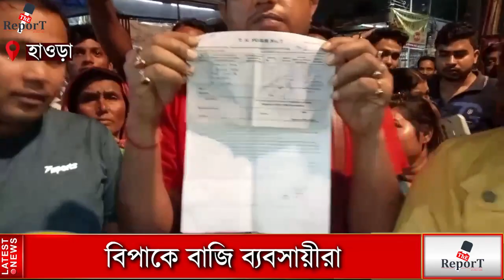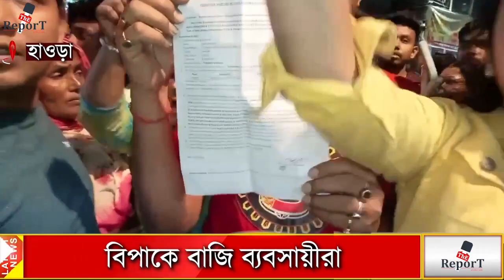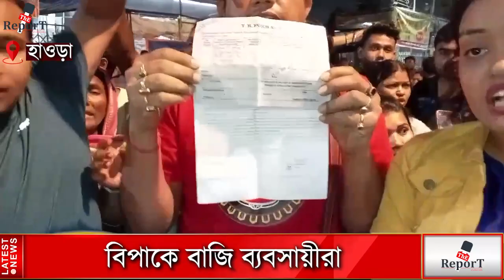সুপ্রিম কোর্টের নির্দেশে বিপাকে বাজি ব্যবসায়ীরা,ব্যবসায়ী বিক্ষোভে উত্তেজনা ডুমুরজোলা বাজি বাজারে